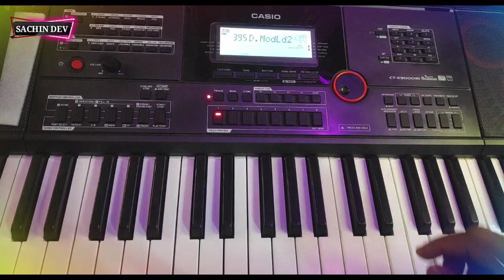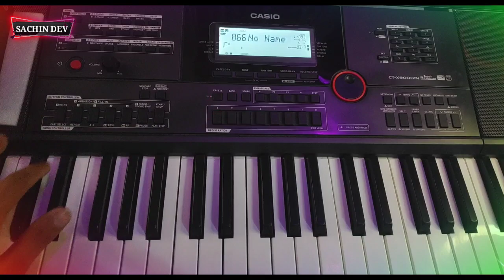How To Edit D-Mod Lead || For Live Show || Casio CT-X9000IN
6.)Benjo Without Layer Edit Link

7.)Chords Edit One Of Best Edit Link

8.)How To Freez Transpose Live Mode

9.)What Is The -Pan, Delay Send ,Chorse Send Total Edit Function

10.)How To Use Split Button

12.)How To load New Rhythms Pack

13.) How To Edit Obey Tone New

🙏🙏 ❤️❤️Thanks ❤️❤️🙏🙏